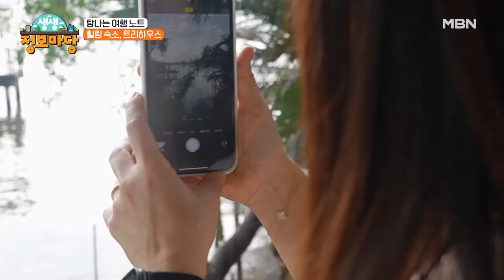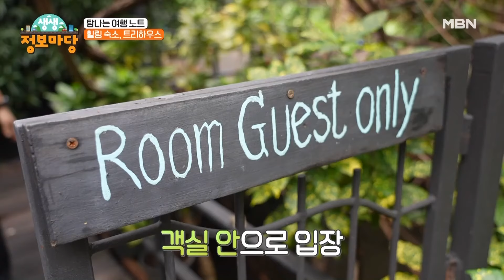힐링 숙소, 트리하우스 MBN 240314 방송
MBN ‹생생 정보마당› 목요일 오전 9시 30분